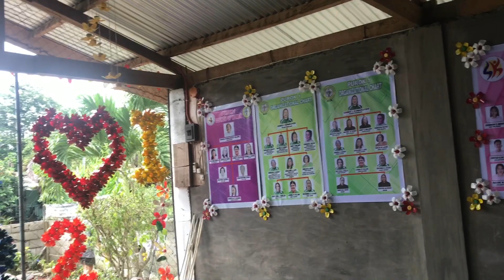WOW!! AMAZING RECYCLE PLASTIC BOTTLE AND COCONUT SHELL? vlog #200 amay plants and more